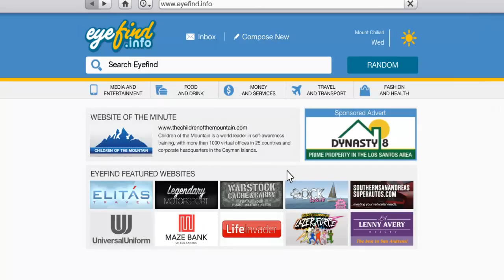GTA V Online : w/ SqueakySmurf! Pt12. Buying All The Guns!! (Grand Theft Auto Five PC Gameplay)